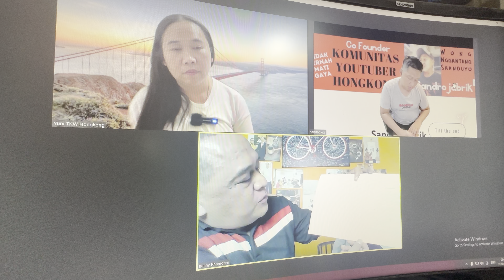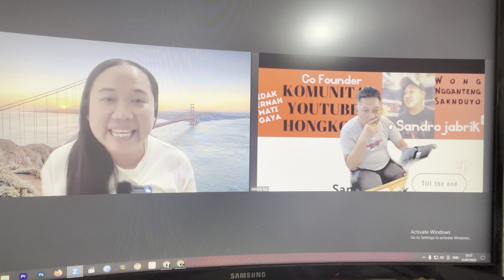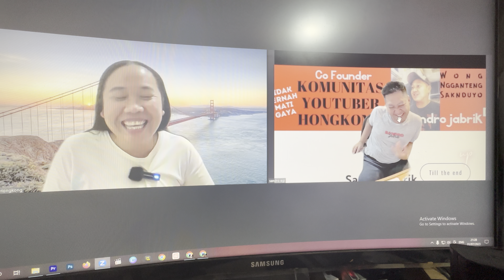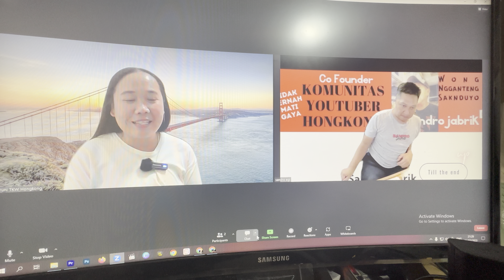Bahas masalah Overcharging dan data ganda